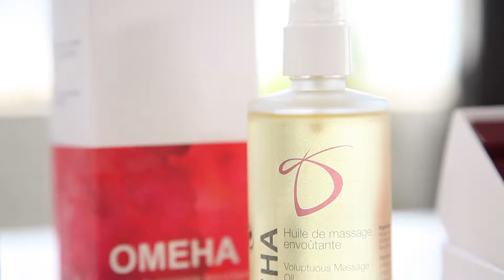Écho-Entrepreneurs : Isabelle Deslauriers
Entrevue avec notre invitée Isabelle Deslauriers, fondatrice de l'entreprise Désirables Expérience Design